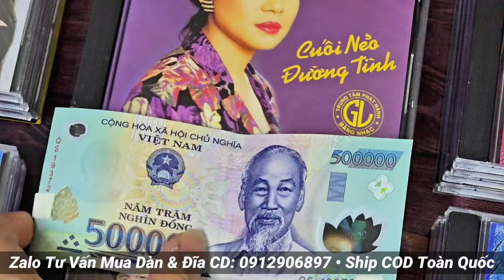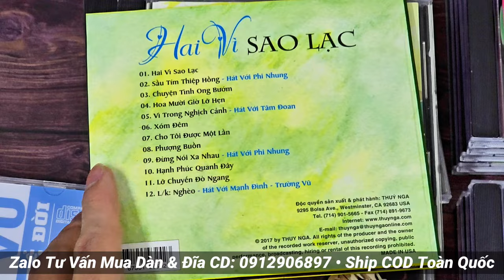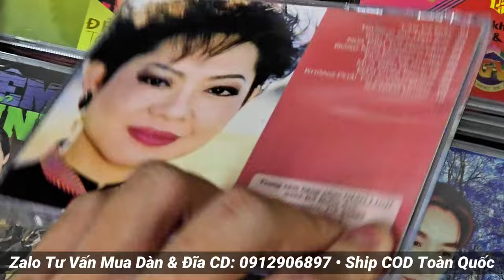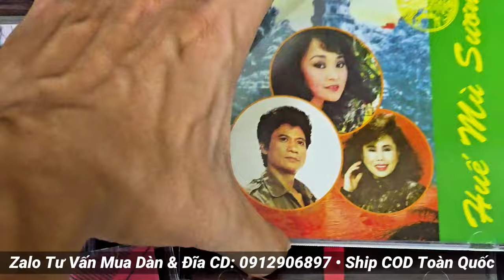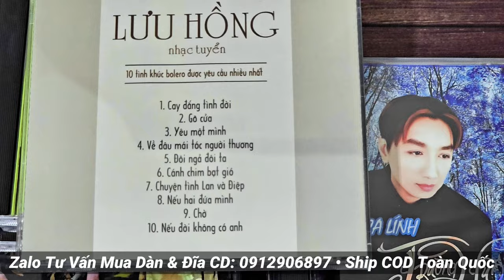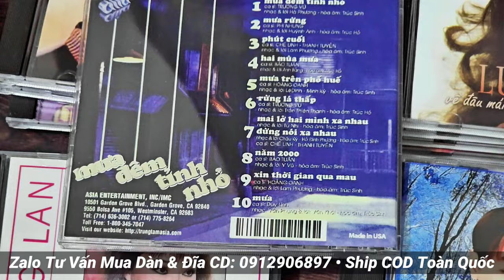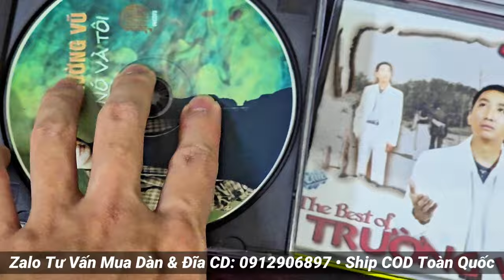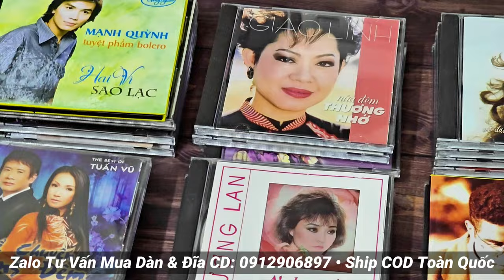CD_MỚI_ĐẦU_TUẦN 123: Tuyển tập 30 CD Nhạc vàng hải ngoại Tuấn Vũ, Trường Vũ, Giao Linh - 0912906897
Các tuần trước e giới thiệu nhạc acoustic, nhạc nhẹ và nhạc nước ngoài nhiều rồi. Tuần này mời các bác trở lại với những giọng ca nhạc vàng quen thuộc: Tuấn Vũ, Giao Linh, Chế Linh, Trường Vũ, Hương Lan, Thiên Trang... nhé 😘😘😘

▶️ Chuyên cung cấp Đĩa CD gốc và các mặt hàng Dàn âm thanh nội địa Nhật: Dàn mini, Dàn trung, Dàn đại, Dàn phối ghép, Dàn Karaoke, Loa, Ampli, EQ, Đầu CD, Đầu giải mã DAC, Tủ đài đĩa than, Băng cối, Đầu câm Cassette... Điện 100v, hàng đấu giá mạng Nhật BH zin nguyên bản và chưa qua sử dụng tại Việt Nam!